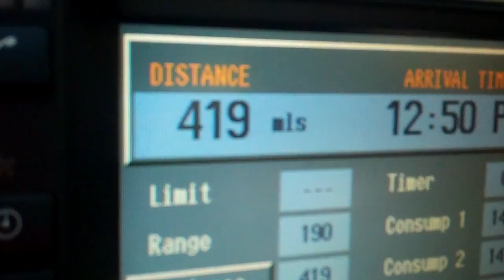The Beast, The Real Beast, and a Fire 6/7/12 - Day 542